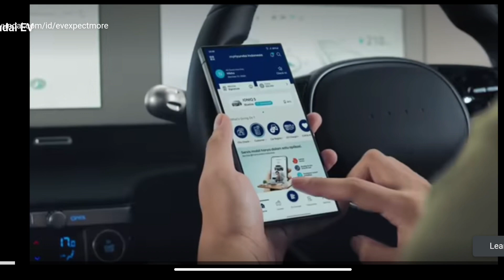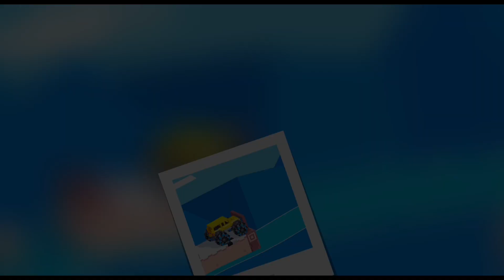Fancade | Drive mad blunder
Fancade gameplay
Android  games
iOS games fancade
drive mad
All levels gameplay walkthrough
All Levels completed
Playing drivemad
level 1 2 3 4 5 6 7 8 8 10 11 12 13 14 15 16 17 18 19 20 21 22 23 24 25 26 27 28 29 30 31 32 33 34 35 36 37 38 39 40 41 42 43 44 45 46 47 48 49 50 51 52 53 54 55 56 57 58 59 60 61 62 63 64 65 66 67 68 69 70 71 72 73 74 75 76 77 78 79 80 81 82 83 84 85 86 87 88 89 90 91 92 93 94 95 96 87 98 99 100 android games car games games for kids fun games drivemad fancade apps car simulator